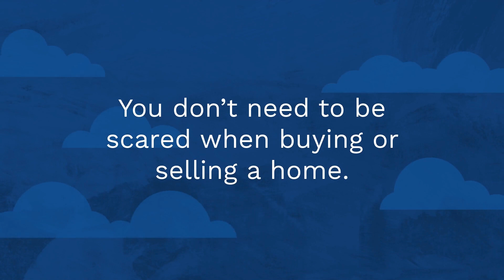Overcome Your Fears About Today’s Housing Market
You don’t need to be scared when buying or selling a home. Let’s connect today to make the market less scary for you.